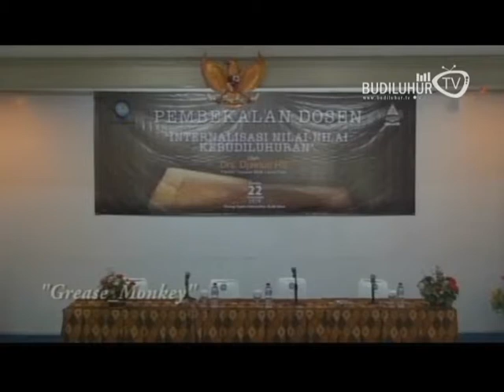Budi Luhur News - Seminar Internalisasi Nilai-Nilai Kebudiluhuran (9/01/15)